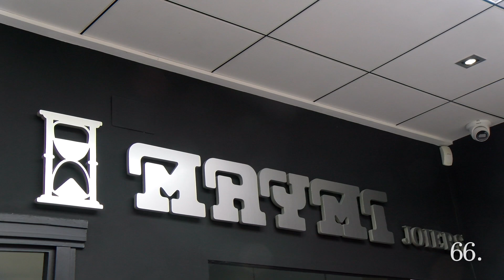Maymi Joiers en la Fira de Cocentaina-2024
Parlem amb Elia Moya